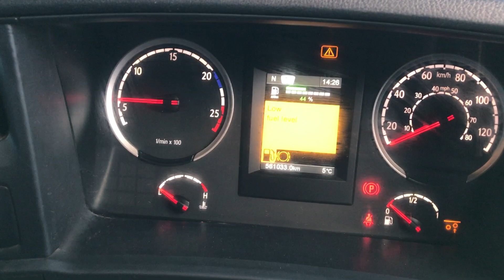SCANIA G450 *EURO 6* 6X2 TRACTOR UNIT 2014 KR14 XXL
Scania 450Bhp Euro 6, 2 Pedal Semi-Auto Gearbox, Midlift Axle, Air Suspension, Sliding Fifth Wheel, Alloy Fuel Tank, Alloy Wheels, Dual Hydraulics,  Full Air Kit, Sun Visor, Electric Windows/Mirrors, Air Conditioning, Fridge.